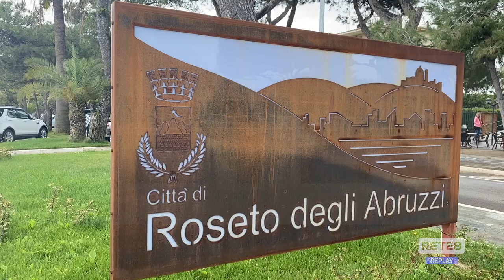Roseto degli Abruzzi - Ripascimento prima dell’estate